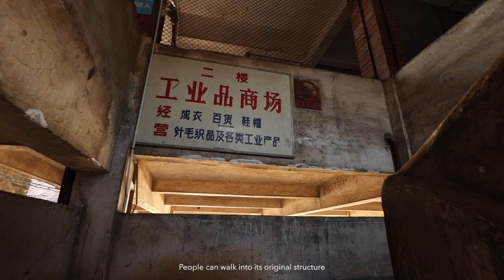MAD architects wraps abandoned chinese landmark in a veil of ethereal, multicolored cloth